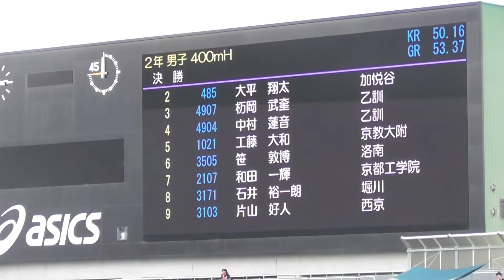2018京都府高校ユース 2年男子400mH決勝